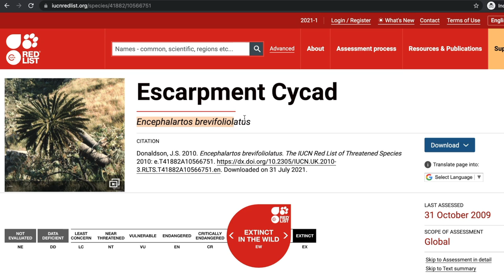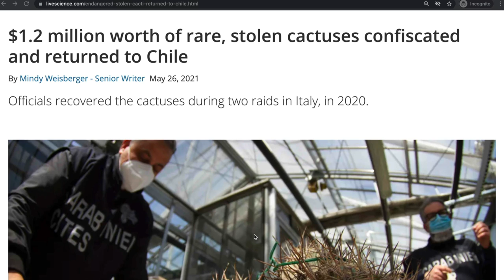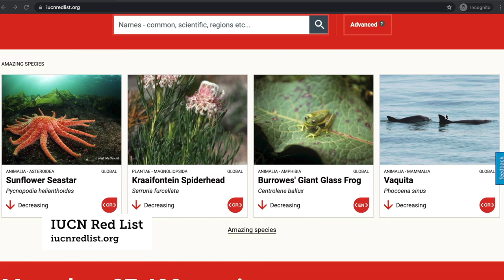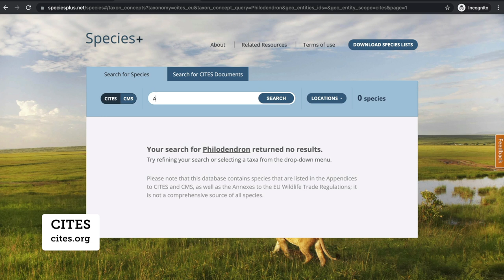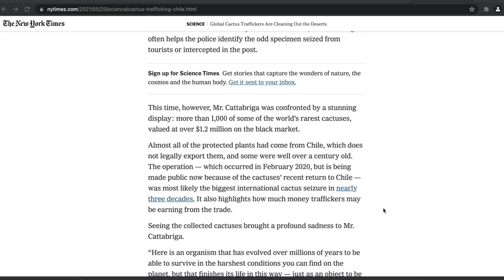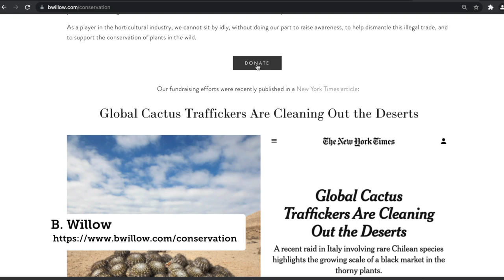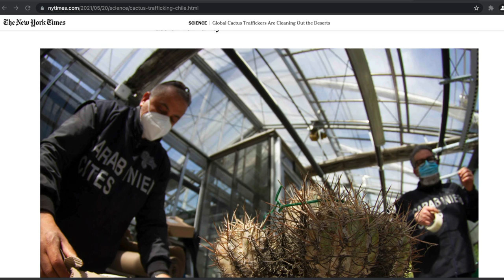Are We All SMUGGLING RARE PLANTS? — Ep. 237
In light of the intense pursuit for "rare" plants and the increased reports of plant smuggling and theft, this video will help guide buyers, sellers, plant collectors, and plant lovers on becoming more aware of plant smuggling from wild plants and to ensure that what we are buying and selling are from legitimate sources.

As plant lovers, this is also a call to action to insist on more transparency from sellers and sources; and to encourage people in the 'plant trade' to give back and become more involved in plant conservation efforts.

In light of this news, we're committing 1% of our Google Ad Sense revenues on 'Plant One On Me' to plant conservation efforts.

 😎 COOL STUFF  ↴
ONLINE COURSES:
➨ A Beginner's Course to Houseplants: